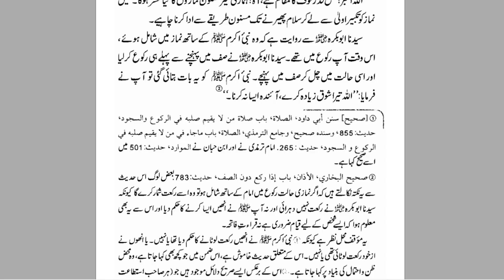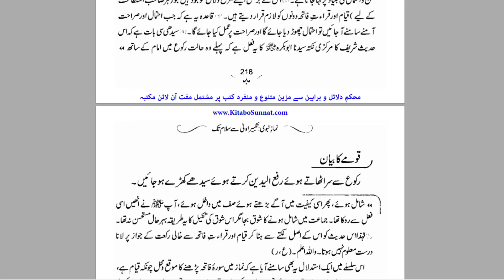Islam Main Chor Zani Sharabi Ki Kiya Saza Batai Gai Hai | By Dr Farhat Hashmi